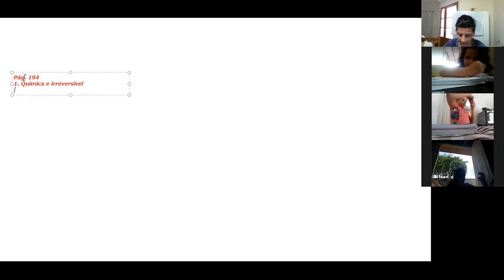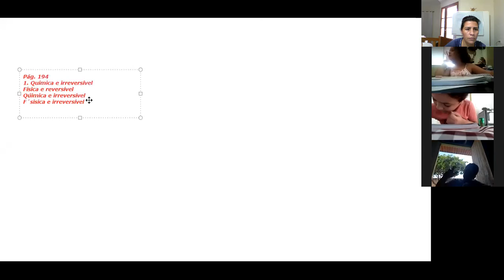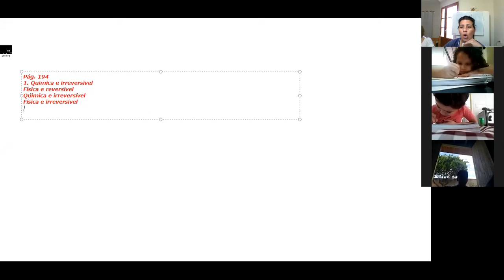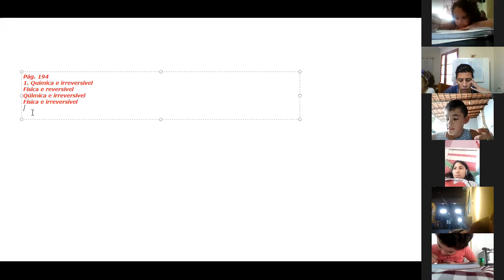4º ANO 02 09 Ciências 3